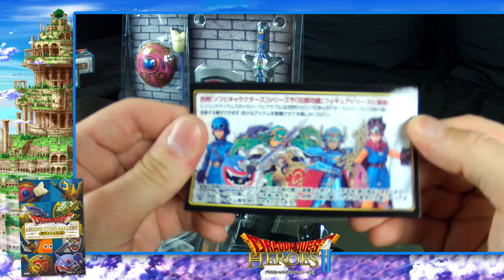Dragon Quest Legend Items Gallery Wearable Unboxing !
Premier Unboxing des achats de Tokyo !

Les Dragon Quest Legend Items Gallery Wearable Blind Boxes !

Hésitez pas à me suivre sur Twitter : xJxBx_RPG